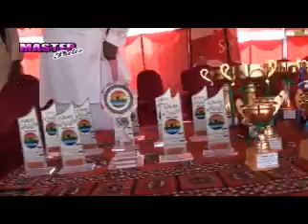Akhara bugdar banshaheed part (1) 2015 stone lifting in banshaheed jhelum